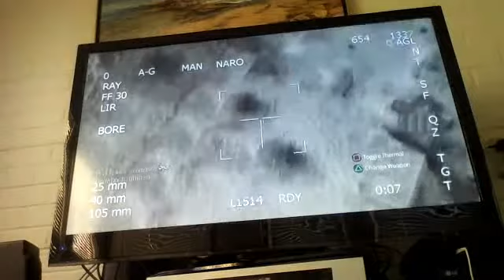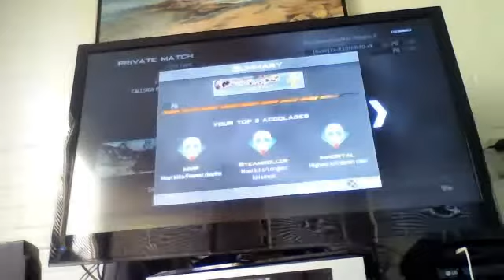far knife 2013